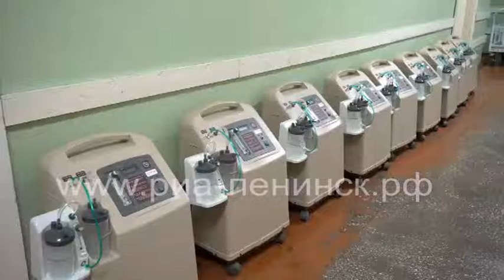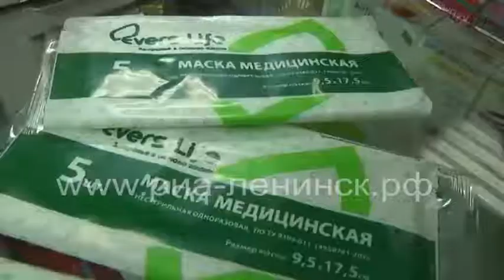Коечный фонд - растет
Новые койки для больных коронавирусом постоянно разворачивают власти Кузбасса. На сегодняшний день в стационарах области развернуто более 4 тысяч коек для больных коронавирусом и пневмонией. Увеличилось почти на 60% и количество проводимых тестов, а поликлиники изменили режим работы, чтобы максимально обезопасить пациентов.